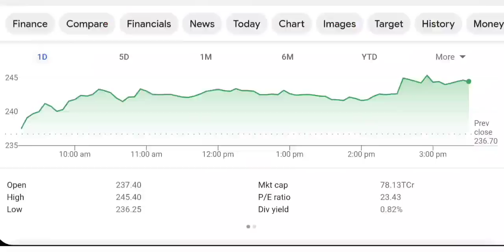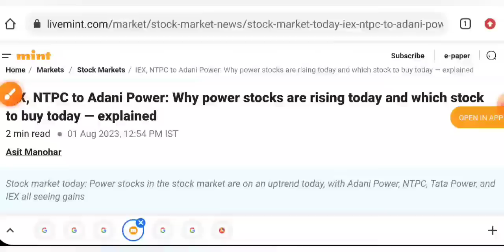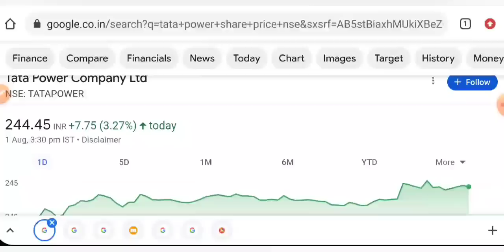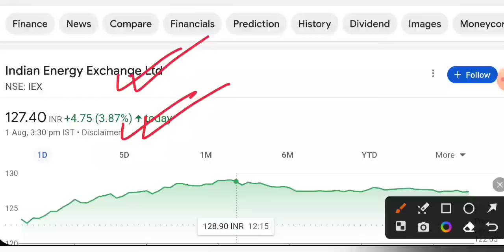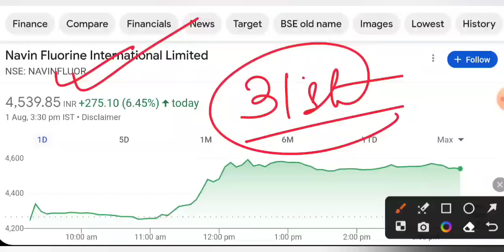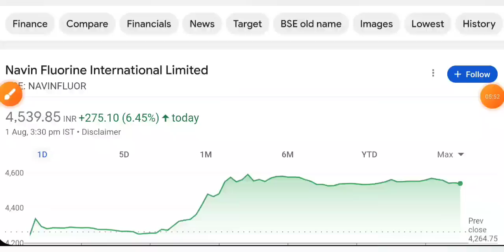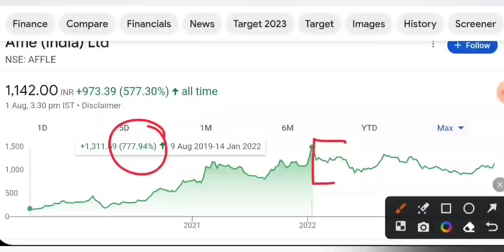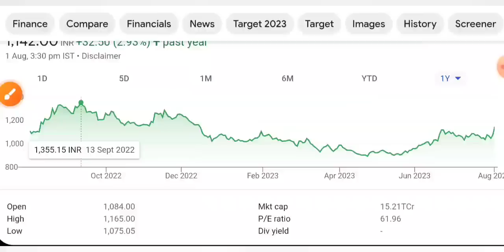TATA POWER SHARE LATEST NEWS 😇 IEX SHARE LATEST NEWS • NAVIN FLUORINE • AFFLE • STOCK MARKET INDIA